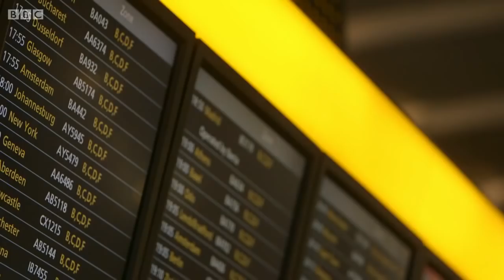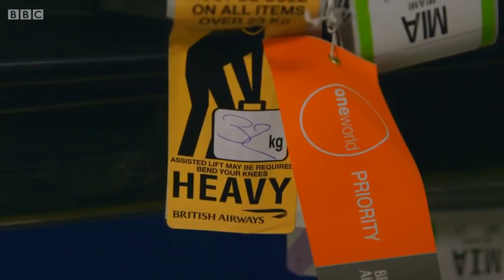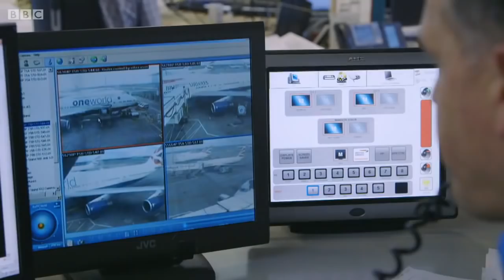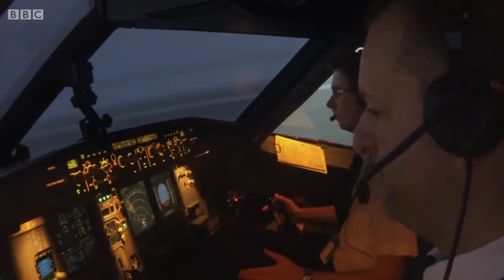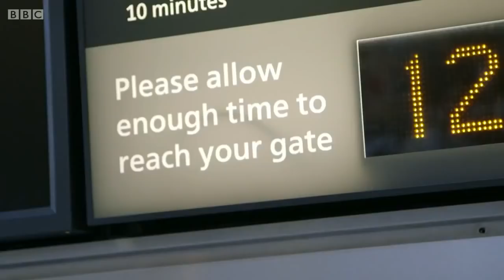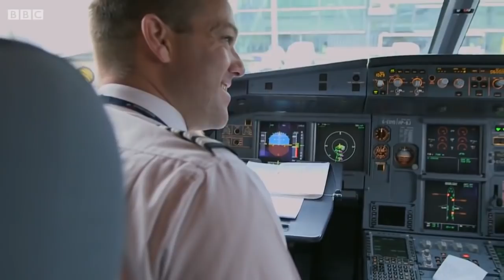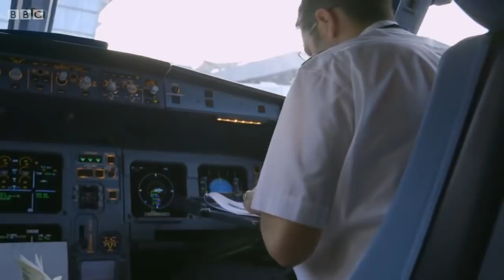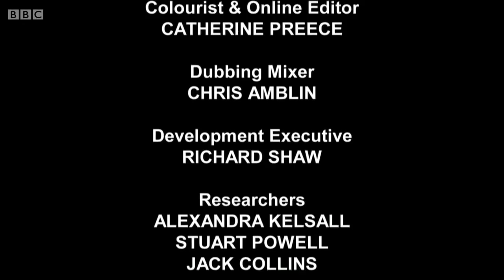A Very British Airline - British Airways Documentary, Episode 3